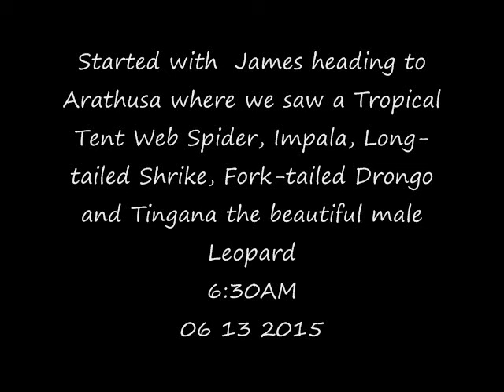Part 1 AM Safari Drive at Djuma Game Reserve on June 13, 2015 ( Tingana )